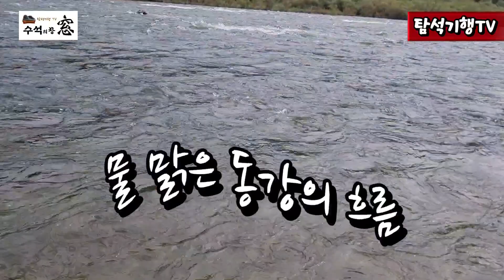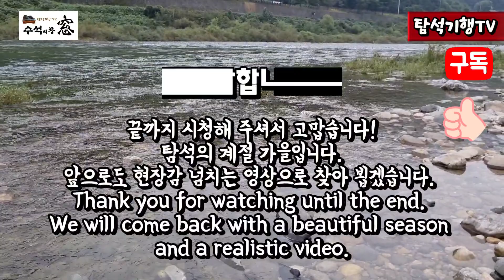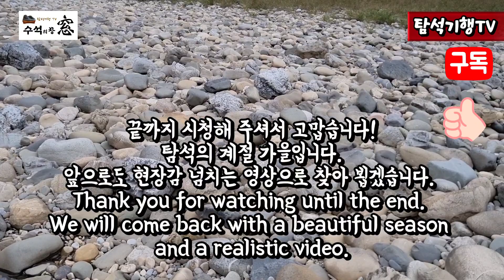열정 만큼 소득도 있다. There is a reward for the effort.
안녕하세요~
반갑습니다
수석의 창(窓) 이번 영상은
동강에서 그림돌 탐석 영상을
담아 보았습니다.
탐석영상 즐겁게 감상하시고,
행복한 주말 보내시길

-여러분괌 함께하는~
-탐석기행TV
«수석의 창(窓)»